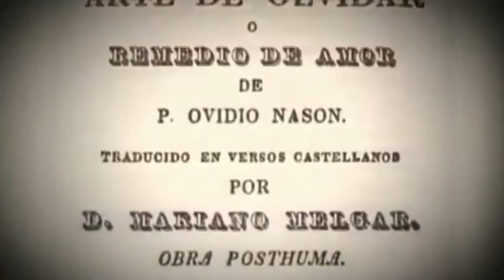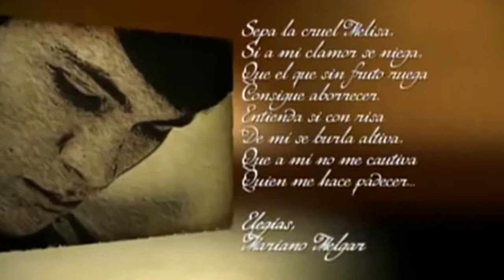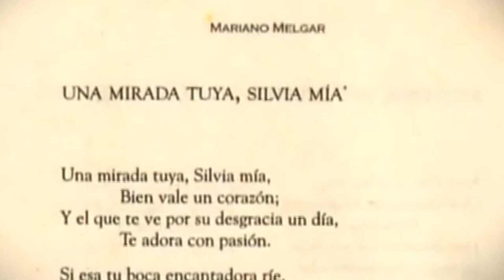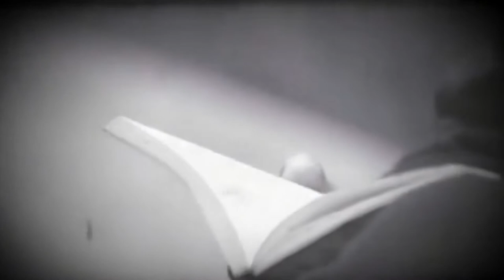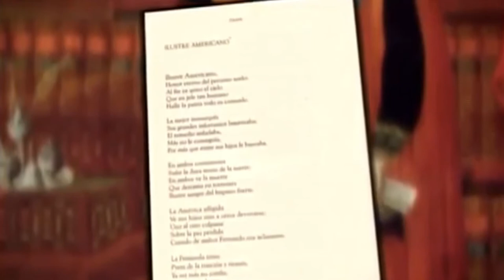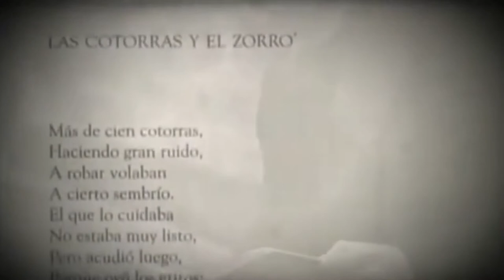BIOGRAFÍA Y OBRAS DE MARIANO MELGAR